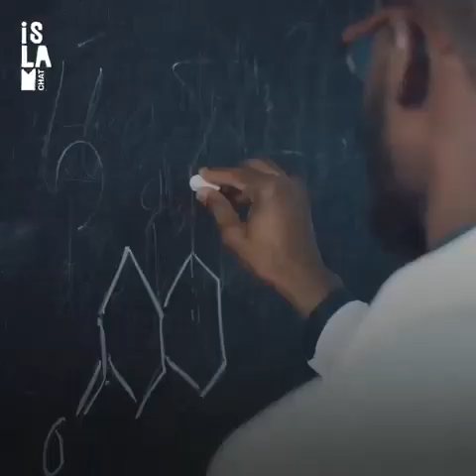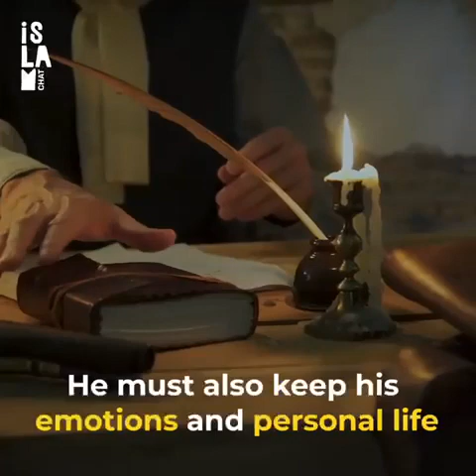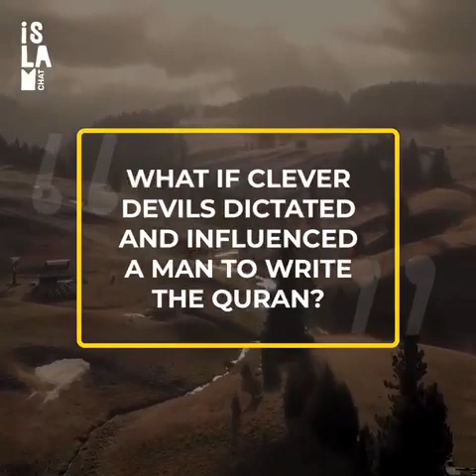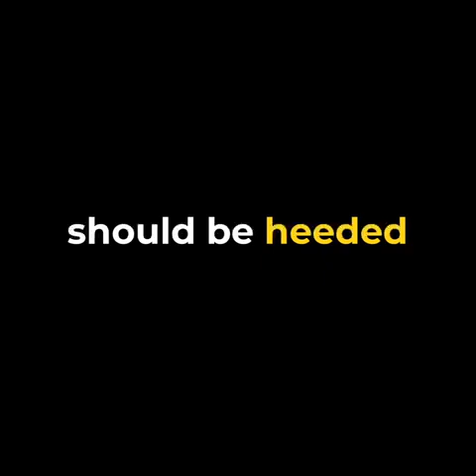Did prophet Mohammed write the Quran ?